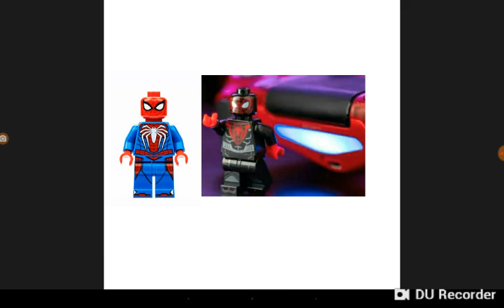Spiderman miles morales play 5 también de Lego Spiderman dijo Diego